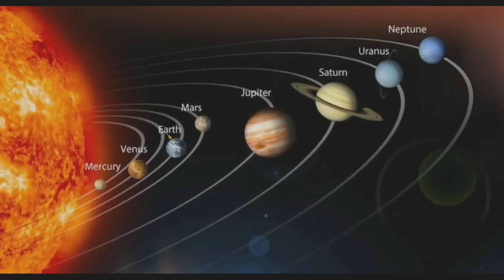KKN di desa Gatau #2 season 1 / Kartun Animasi lucu Indonesia /om dedy corbuzier jadi supir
bagaimanakah perjalanan sapri, rian, dan della selanjutnya.
mereka udah dapet bis ternyata hahaha.

joker, dedy corbuzier, animasi lucu indonesia, animasi kocak, kartun lucu